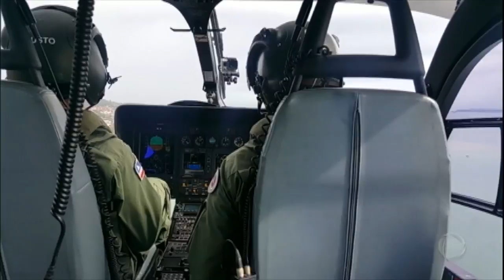Terminal Marítimo de Salvador reabre após acidente que matou 18 pessoas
O Terminal Marítimo de Salvador reabriu neste sábado (26), mas, o movimento foi pequeno. Apenas a travessia para Morro de São Paulo estava disponível. As viagens para Mar Grande e os passeios pela Baía de Todos os Santos voltam a operar apenas na segunda (28). Dois dias depois do naufrágio que deixou 18 mortos, as buscas pelos desaparecidos foram retomadas. O raio de procura por sobreviventes aumentou até a costa de Salvador, para onde vão as correntes. Oficialmente, duas pessoas continuam desaparecidas.